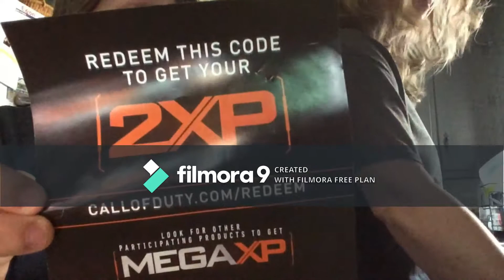i bet we can't get this banana to the front page